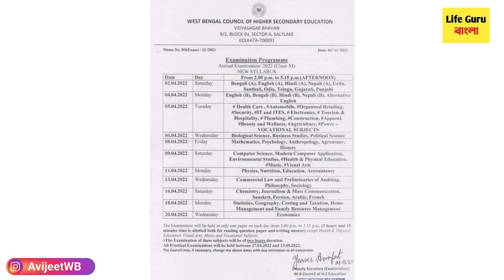একাদশ ও উচ্চমাধ্যমিক পরীক্ষার রুটিন | HS exam 2022 Routine | Class 11 Routine 2022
একাদশ ও উচ্চমাধ্যমিক ২০২২ পরীক্ষার রুটিন / WBBSE HS Routine 2021 /WB Madhyamik Routine 2021 / hs exam routine 2022

2022 HS Routine
2022 HS Exam Date
2022 HS Exam News